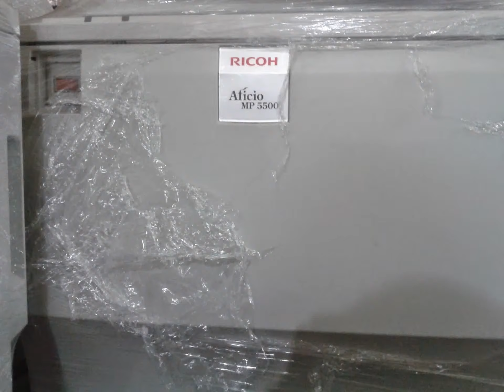cho thuê máy photocopy rẻ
CHUYÊN DỊCH VỤ CHO THUÊ MÁY PHOTOCOPY CHUYÊN NGHIỆP
cho  thuê từ: 800.000/tháng -- 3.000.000 /tháng,

Dịch vụ Sửa chữa máy in ,dịch vụ sửa chữa máy photocopy, sua chua may in , sua chua may photocopy,
Dịch vụ đổ mực máy in , đổ mực máy photocopy ,do muc may in , dich vu do muc may photocopy,
Gía thuê từ: 800.000/tháng -- 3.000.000 /tháng,
Dịch vụ đổ mực máy in , dịch vụ đổ mực máy photocopy ,do muc may in , dich vu do muc may photocopy,
Đổ mực máy in , đổ mực máy photocopy ,do muc may in , do muc may photocopy,
chuyên cho thuê máy photocopy , cho thue may photocopy , cho thue may photocopy tai ha noi , cho thuê máy photocopy tai ha nội, sửa chữa máy